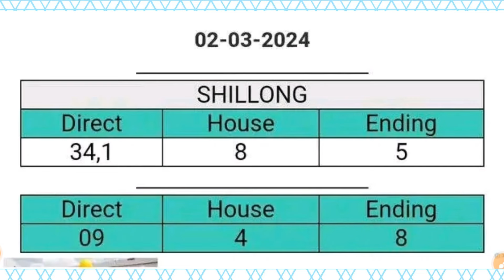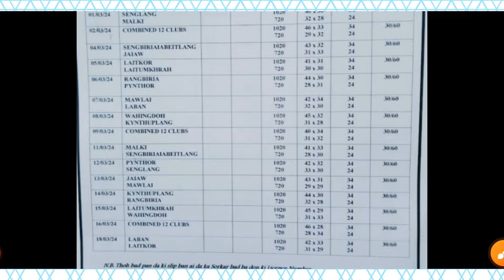Shillong Teer Target 🎯 02-Mar-2024🏹 Teer Counter | Khasi Hills Archery Sports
shillong teer result 🎯 shillong teer live 🎯 shillong teer target 🎯 shillong teer common number 🎯 shillong teer counter 🎯 shillong teer formula 🎯 khasi hills archery sports Institute 🎯 khasi teer live 🎯 teer result today 🎯 juwai teer result 🎯 shillong teer association

shillong teer house ending 🎯 shillong teer booking number 🎯

It is based on
" Shillong Teer Association " which is legalized and teer betting tax(Amendment)Act,1982.Play on your risk.

        Keep Loving
        Keep Supporting✌️✌️